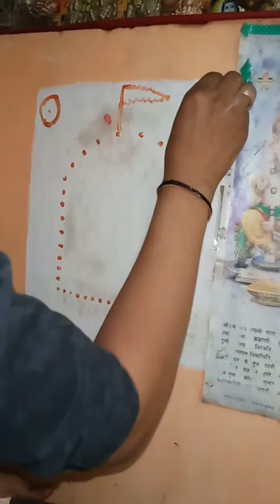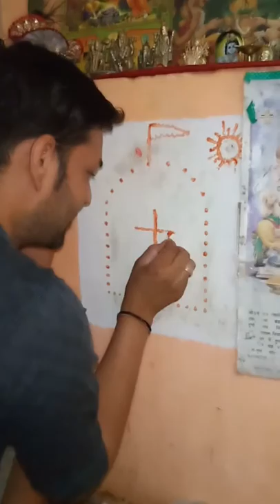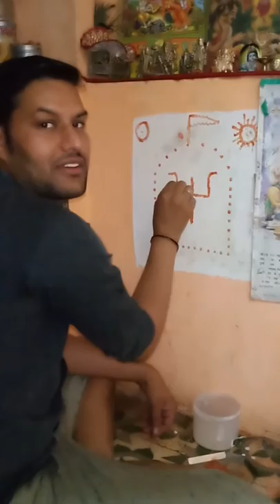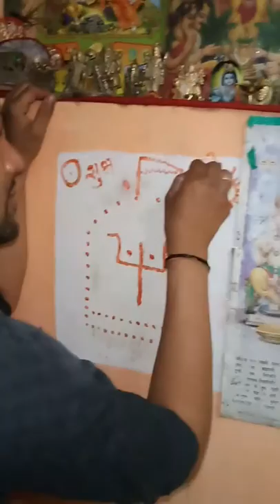दियाडीमाता केसे बनाए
Diyadi mata ki jay  (Rajasthan)